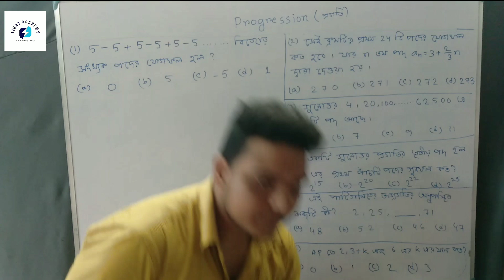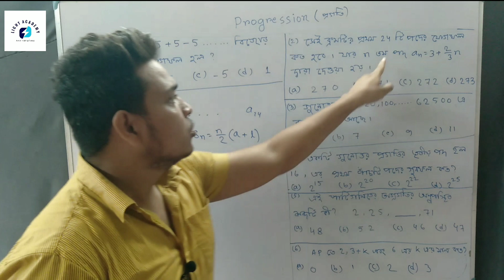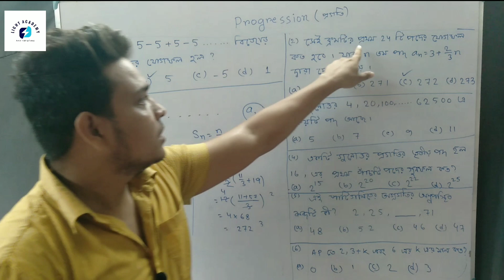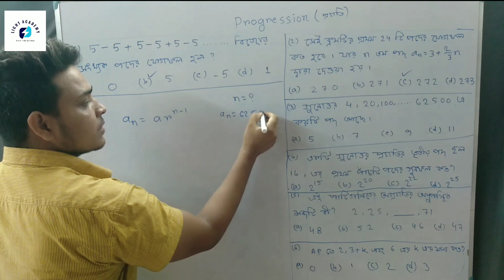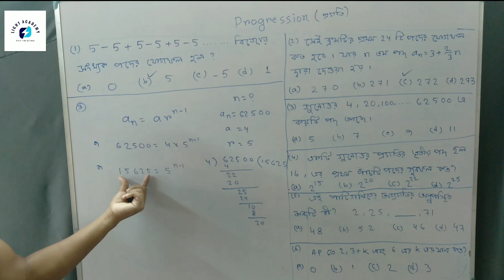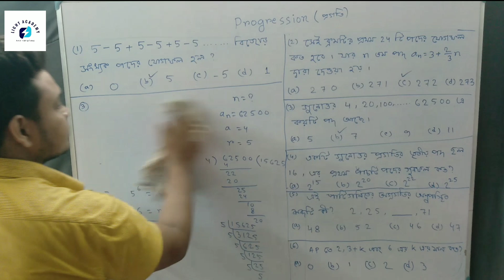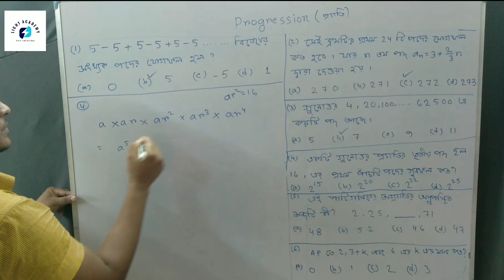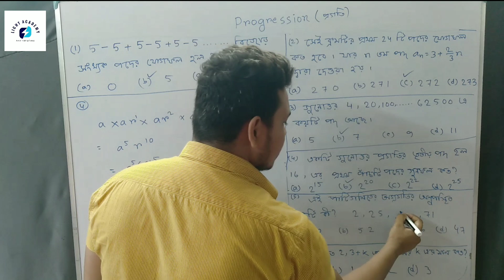Progression Math Class In Bengali । সমান্তর প্রগতি ও গুনোত্তর প্রগতি । part 2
Progression Math Class In Bengali । সমান্তর প্রগতি ও গুনোত্তর প্রগতি

Progression
Arithmetic progression
Geometric progression
প্রগতি
সমান্তর প্রগতি
গুনোত্তর প্রগতি
Ap and Gp

Time Stamps :-
Introduction- 00:00
Problem 1- 00:40
Problem 2- 02:46
Problem 3- 07:08
Problem 4- 10:15
Problem 5- 12:39